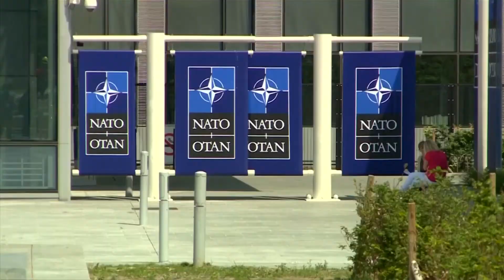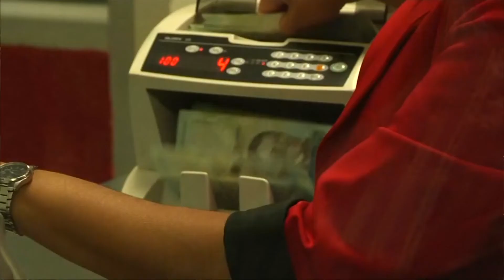VIETV EVENING NEWS 07 FEB 2019 P1